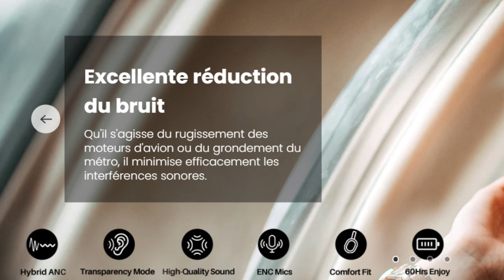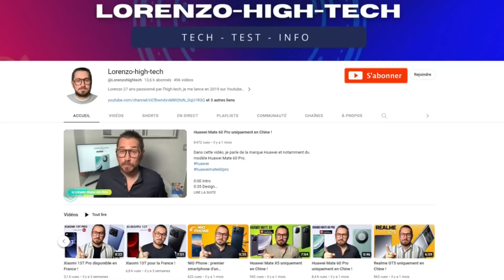Test TOZO HT2 : Le Casque Audio Imbattable à Moins de 69€ !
Dans cette vidéo, je teste un casque audio de la marque TOZO, modèle HT2.

0:00 Intro
0:42 Unboxing
1:47 Caractéristiques
3:44 Application TOZO
7:00 Avis Complet